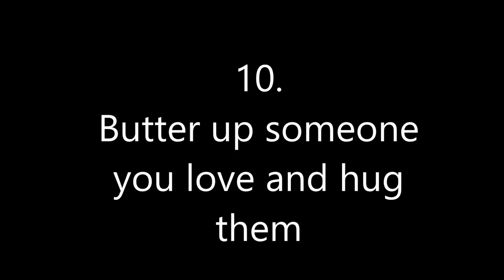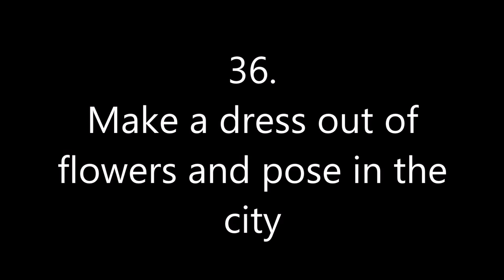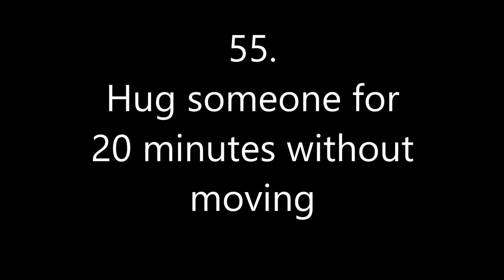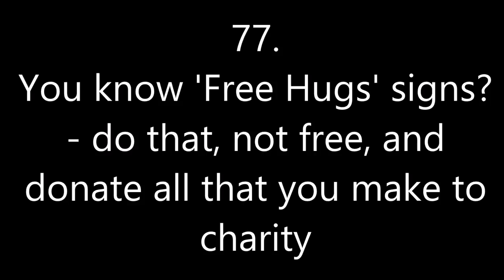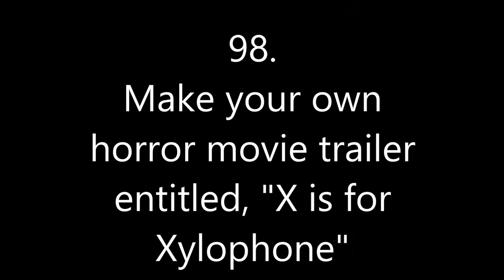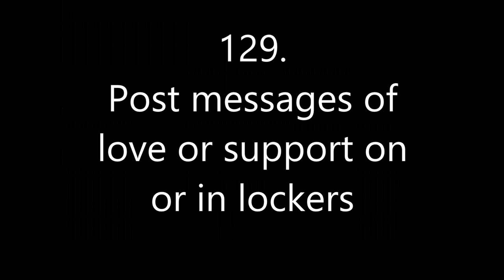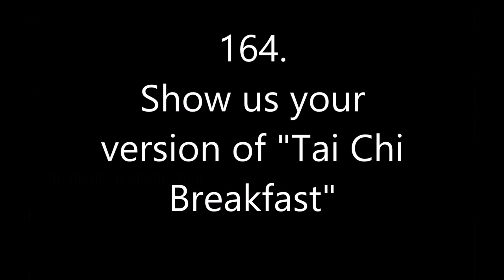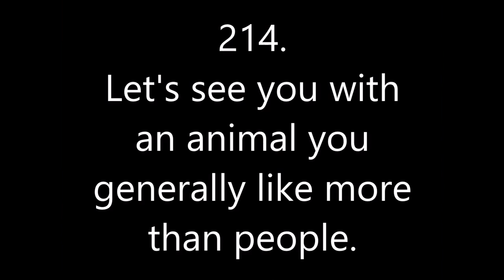GiSHWhES 2015 TEAM GR9 all items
swixer has done gishwhes again! its an annual scavenger hunt, and GISHWHES stands for Greatest International Scavenger Hunt the World Has Ever Seen, and so basically youre put in a team of 15 with people all around the world and you have a week to complete as many items (from a list of over 200 items - weird things to do (you'll see if u watch the video) ) as you can.

yyyyyyyyyeah thats about it

Swixer doesn't support captive whales at all but we trust our team mates know what's up

also we completed a fewww more items than are in this video, we couldn't put a few in because they were just the answers to riddles or for legal reasons

ALSO AGAIN SORRY FOR NOT CHANGING THE DEFAULT FONT OH MY GOD I CANNOT BELIEVE I FORGOT

LINKS!